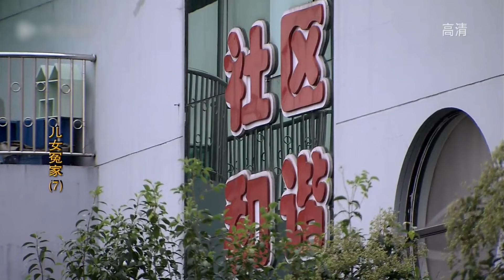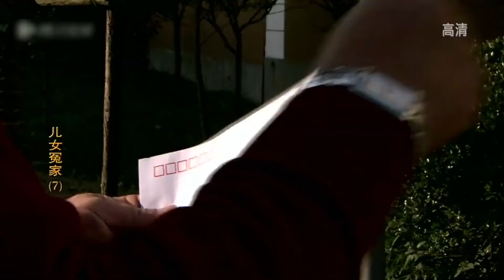好看的电视剧【半辈子】07 女儿媳妇同时生子，老太太着急抱孙溜进产房偷偷调换！谁料东窗事发被儿女弃养，懦弱丈夫还过上好日子，究竟是图啥呢！（张凯丽、黄小蕾）